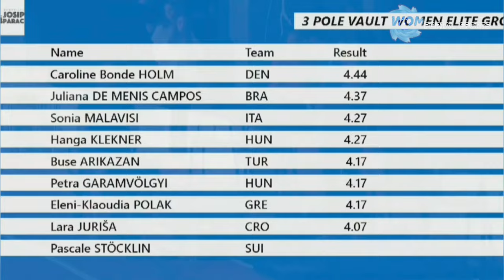Sonia Malavisi, Memorial Josip Gasparac Pole Vault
sonia malavisi
memorial josip gasparac
sonial malavisi pole vault
female pole vaulters
 female pole vault athletes
sexy pole vaulters
hottest athletes
poke vault
indoor pole vault 2023
indoor track and field 2023